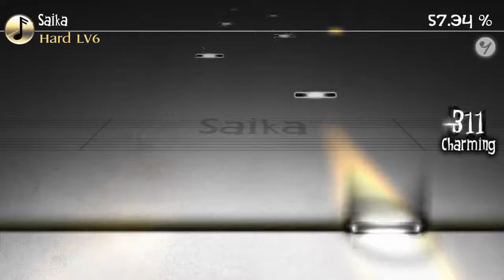[Deemo][Lv.6] Saika HD